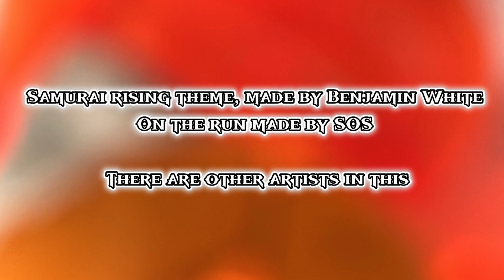The BLAZE E￼pisode 2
A Lego, Stop Motion where Aidan continues to have weird things happen to him until he finally decides to try to figure it out.